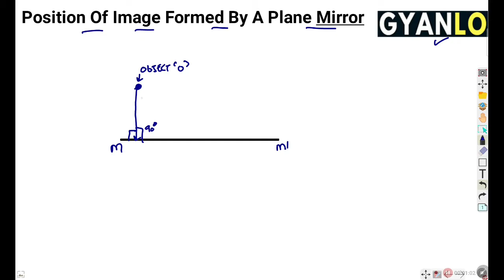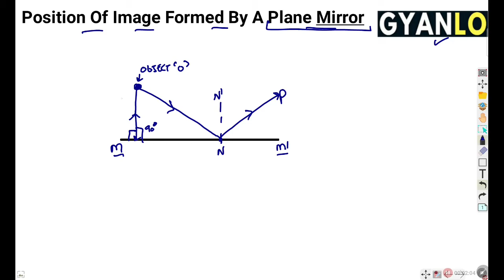[Hindi] Position Of Image Formed By A Plane Mirror | Class 10 Physics